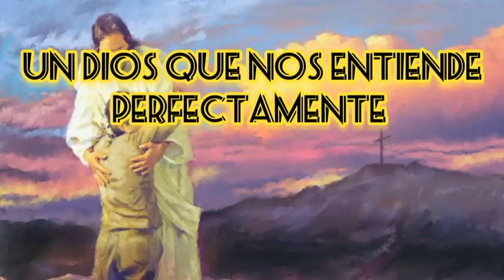Un Dios que nos entiende perfectamente